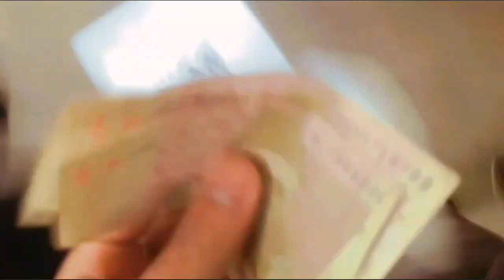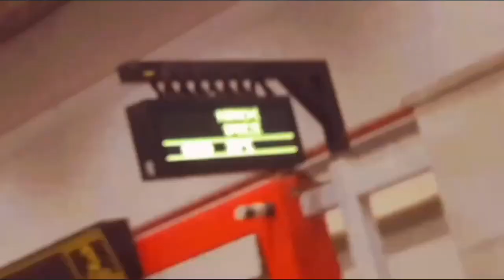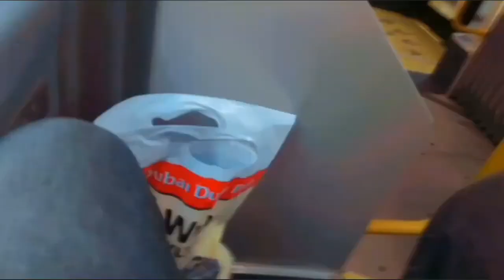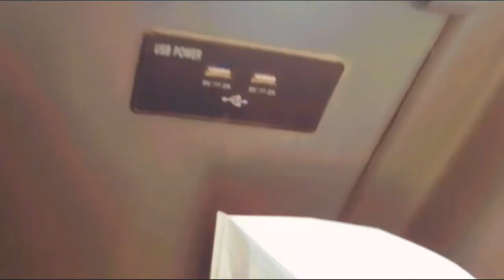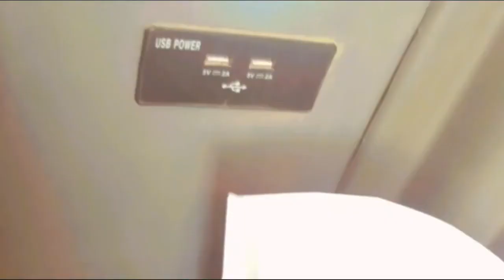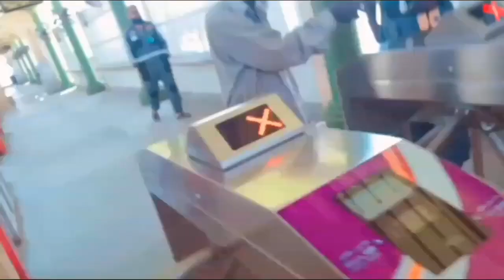Green Line Bus 🚌 travel vlog Karachi😍 Pakistan🇵🇰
Green Line Bus Karachi Pakistan travel vlog I am travel in this video a greenline bus this bus is totally air condition and lots of space in this green line bus very beautiful view in this greenline bus this was is running in Karachi but feeling London Paris view in this Green Line Bus.

H'I I'M YOUTUBE CONTENT CREATOR NAME IS Muhammad  Bin Rizwan I'M MAKING VLOGS AND VIDEO I TRY MY BEST GUYS IN MY VIDEO INSHALLAH I'M MAKE BEST CONTENT FOR YOU GUY'S AND YOU SUPPORT MY CONTACT TO SUBSCRIBE TO THIS CHANNEL AND YOU NEVER MISS ANY VIDEO ANY UPDATES FOR CHANNEL THANKS:)